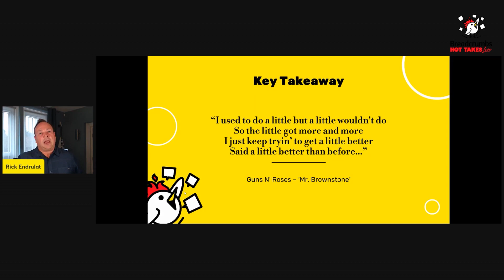#19 - Outbound Isn't Dead (You Just Suck At It) Part 2 - with Rick Endrulat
On this episode of Breadcrumbs Hot Takes Live by Revenue Cafe Podcast, we feature the last part of our webinar with Rick Endrulat, President and Co-Founder of Virtual Causeway.

Remember to test different campaigns and keep getting data that you can take back to sales and marketing to create truly aligned ABM activities. Rick also discusses how to utilize content marketing to enable your outbound and vice versa for an effective feedback loop.

HIGHLIGHT QUOTES

Content marketing and outbound enable each other - Rick: "The key is getting the right piece of content to the right person at the right time in the process. And sometimes that is purely inbound and it's sometimes driven on their side. Other times, that requires you to be doing that from an outbound standpoint and doing it at a very targeted point in their buying journey. So it's a matter of figuring out how both content marketing and outbound can work in conjunction to help move people through the process."

Content and outbound inform you on your ICP - Rick: "ABM from an outbound standpoint, I think, is key because you need to determine what's your ICP and then do you have very specific account-based messaging that you need to get out there that's bespoke and that is very customized to that target market."